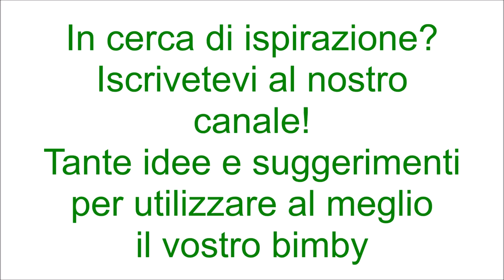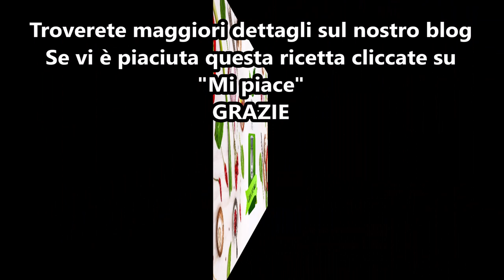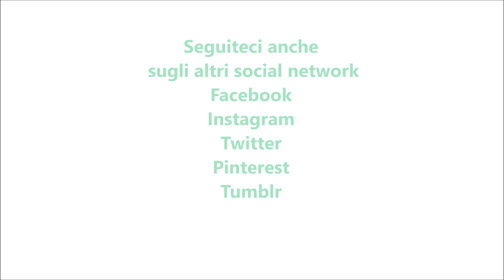Torta salata zucchine e ricotta per bimby TM6 TM5 TM31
Ingredienti:
400 g di zucchine tagliate a dadini
40 g di olio e.v.o.
1 spicchio d'aglio
sale e pepe q.b.
60 g di latte
1 uovo
140 g di ricotta
50 g di parmigiano
30 g di pecorino
150 g di farina di tipo "00"
mezza bustina di lievito istantaneo per torte salate
1 cucchiaino di zucchero